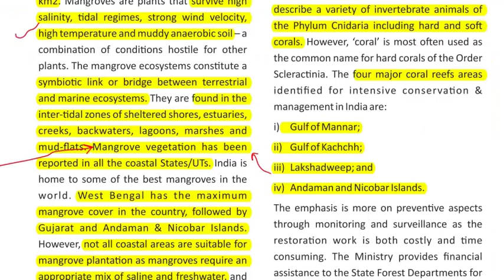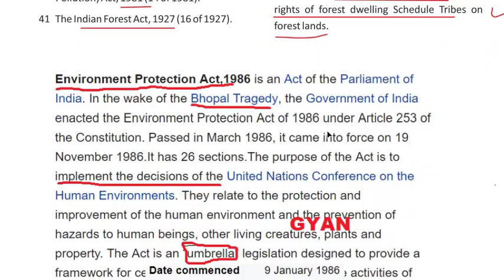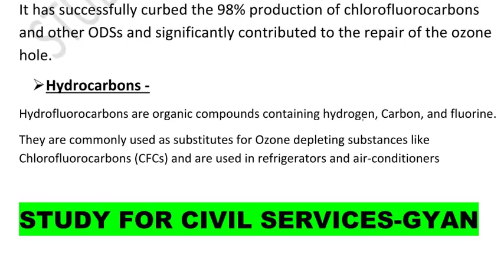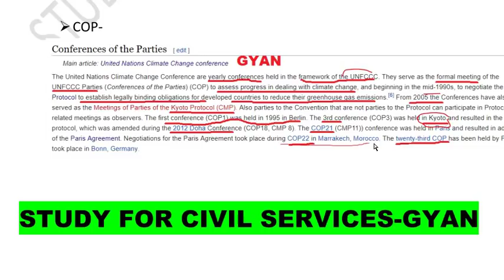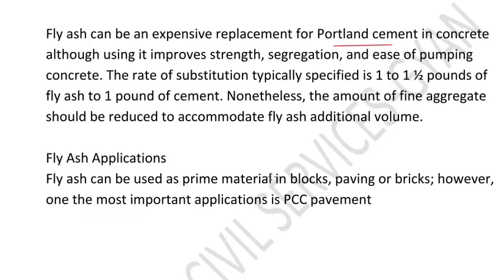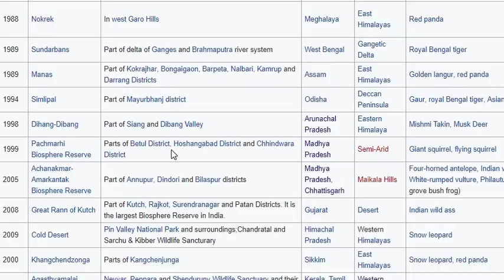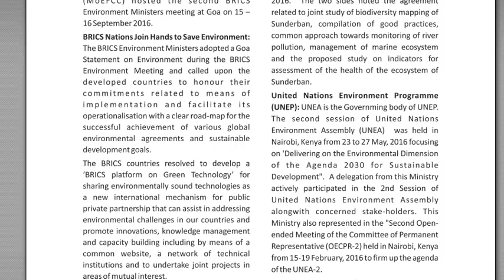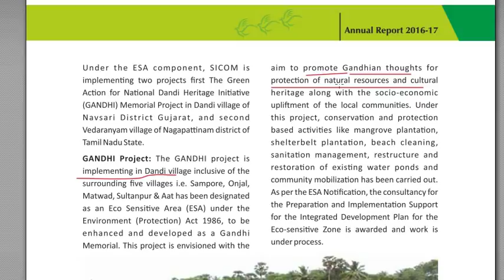ENVIRONMENT MINISTRY REPORT ENVIRONMENT AND ECOLOGY CURRENT AFFAIRS 2018 GK IN HINDI UPSC UPPSC - 1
ENVIRONMENT AND ECOLOGY ANNUAL REPORT SUMMARY OF 2016-17 FOR 2018 COMPETITIVE EXAMS -
FULL ENVIRONMENT AND ECOLOGY CURRENT AFFAIRS FOR UPSC UPPSC IAS PCS SSC SI APPSC PPSC OPSC UP POLICE RRB IAS IPS STATE PCS
THIS INCLUDES MANGROVES SITES IN INDIA AND CORAL REEFS SITES IN INDIA -
ALL 9 COASTAL STATES OF INDIA LIKE GUJARAT , MAHARASHTRA  , GOA , KARNATAKA , KERALA , TAMIL NADU , WEST BENGAL , ANDHRA PRADESH , ANDAMAN AND NICOBAR ISLANDS , LAKSHADWEEP , DAMAN AND DIU
CORAL REEFS SITES IN INDIA - GULF OF MANNAR  , GULF OF KUCCHH , AND 2 MORE
BIO SPERE RESERVES OF INDIA - TOTAL 18 IN INDIA
List of World Heritage Sites in India
Ten of the eighteen biosphere reserves are a part of the World Network of Biosphere Reserves, based on the UNESCO Man and the Biosphere (MAB) Programme list